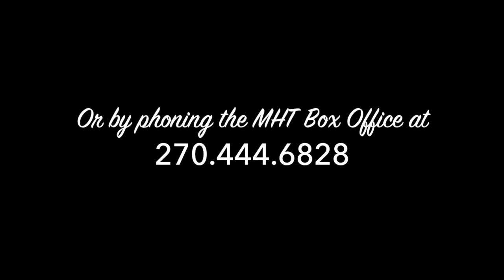Market House Theatre presents The Lion, The Witch, and The Wardrobe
The magical C.S. Lewis story comes to life on stage at MHT in December!